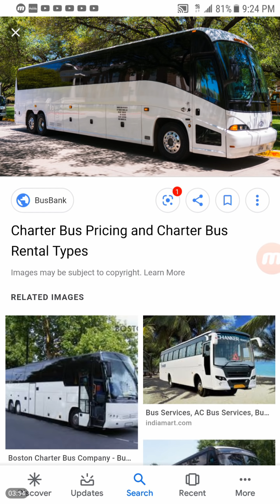2 Awake Visions While in Prayer - We are Leaving Soon